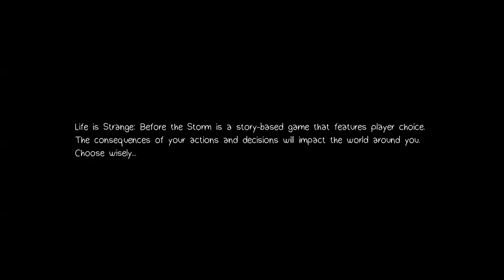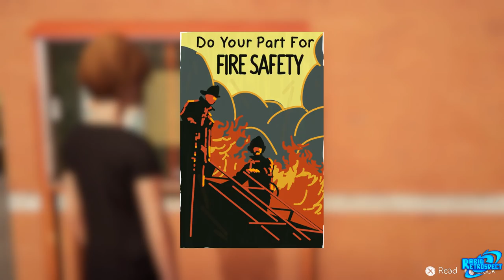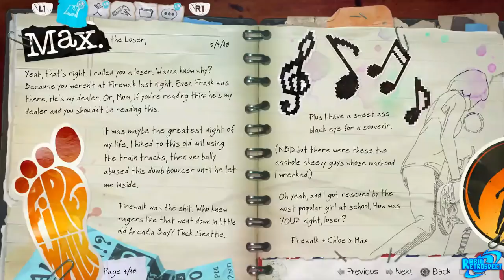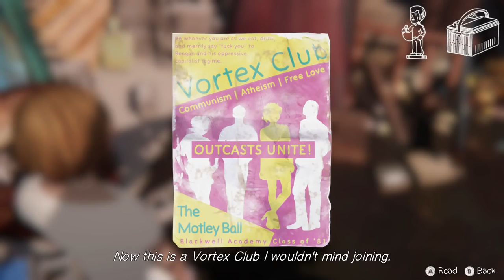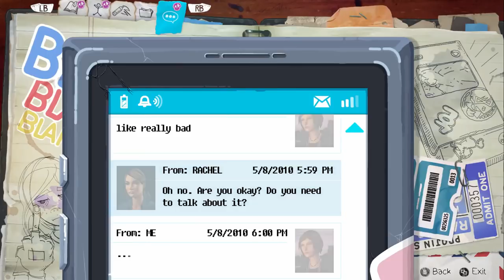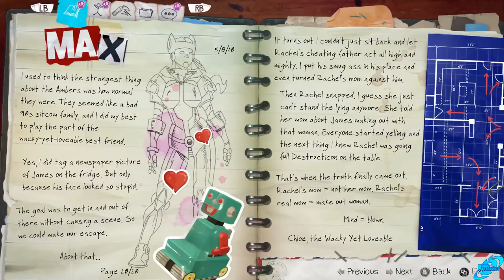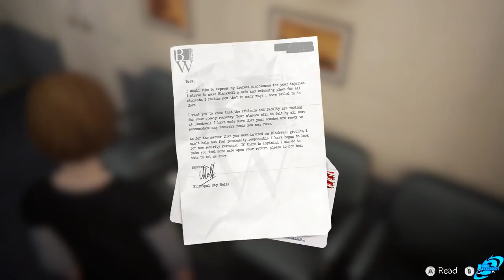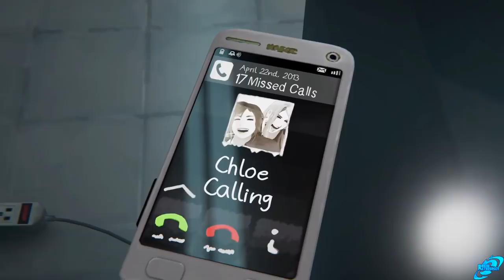LIFE IS STRANGE BEFORE THE STORM Full Season Walkthrough (Episode 1-3 Full Game)